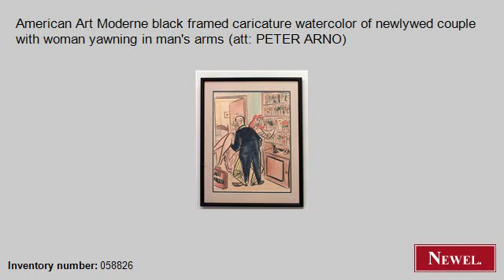Antique American Art Moderne black framed caricature waterco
- Newel.com: Antique American Art Moderne black framed caricature watercolor of newlywed couple with woman yawning in man's arms (att: PETER ARNO) (Art Moderne/1940s, American, picture, genre scene, watercolor) (Newel Art and Antiques, New York City)